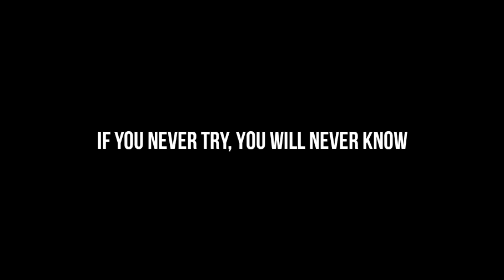FIRST VLOG: MGA GANAP SA SCHOOL (College Life)| May pa samgyup pa!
Please feel free to dm me and I'll try to accommodate you all!😁😇